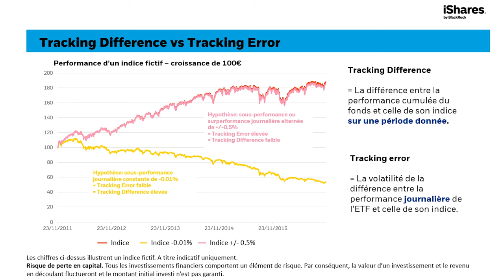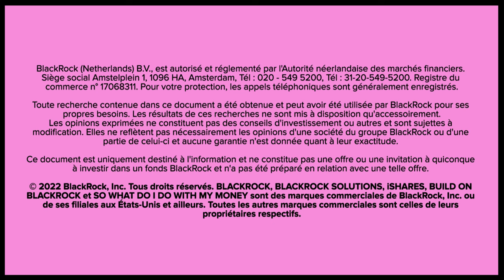100% ETF : 4 erreurs à ne pas faire avec les ETF ?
Deux fois par mois avec iShares, 100% ETF, c'est l’émission pour bien comprendre et utiliser les ETF.

Un magazine qui se decompose en deux parties, l’explication d’un terme clé pour l’investissement en general et l’investissement en ETF en particulier. Cette fois, on aborde le sujet de la "tracking error et de la "tracking difference".

Le thème de ce numéro est lui consacré aux quatre erreurs à ne pas faire avec les ETF.

Pour en parler et donner toutes les explications sur ces sujets, Arnaud Gihan, directeur iShares France était sur le plateau de 100% ETF.
→ Retrouvez l'ensemble des émissions"100% ETF", l'émission qui vous permettent d’apprendre les mots clés de la bourse et des marchés financiers,